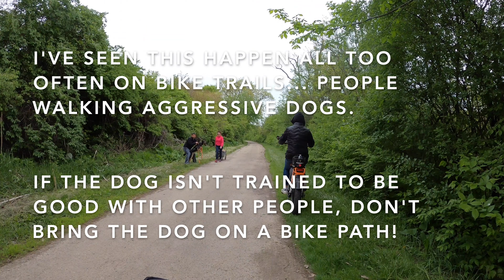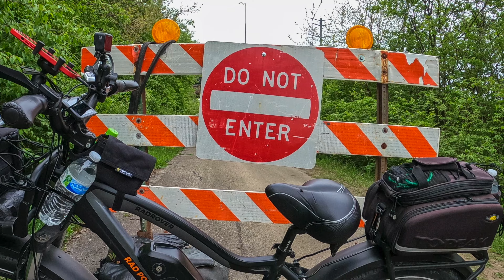John Husar I&M Canal Trail: Sag Quarries to I-294 (almost) - Round Trip - May 2021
This is what the trail looked like in May 2021. **WITH MUSIC AND PICTURES!** - This video isn't just a plain GoPro TimeWarp.

John Husar I&M Trail: Sag Quarries, Lemont, Illinois to I-294 (almost) in Willow Springs, Illinois.  *Round Trip* We could not complete the ride due to construction.

GoPro Hero 8 TimeWarp Auto Wide